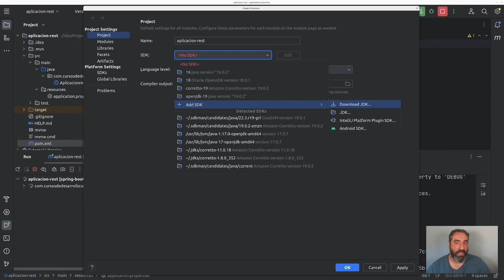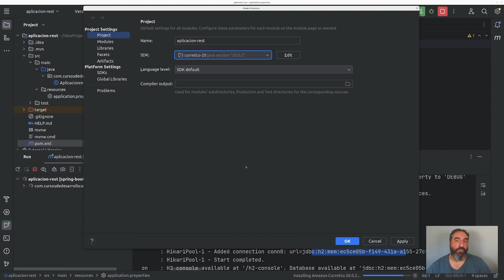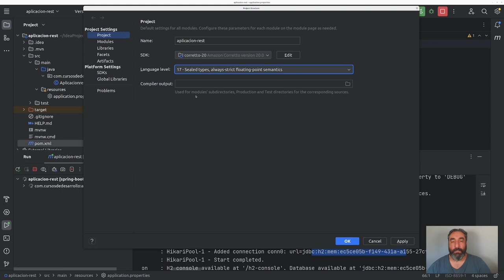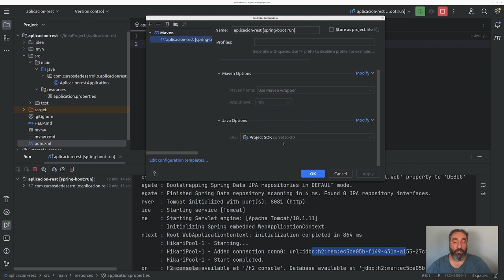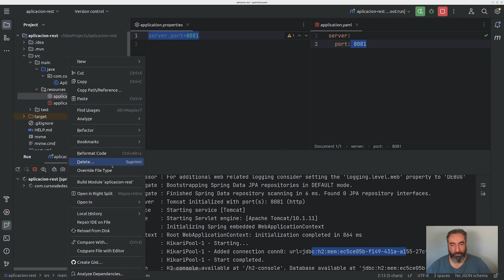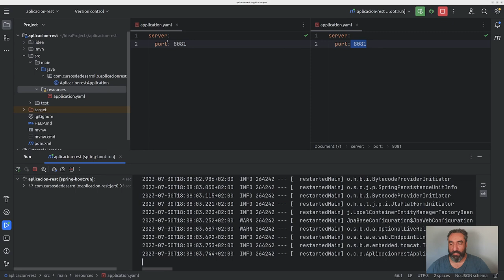Configuración de JDK y del Proyecto en Intellij #3 Curso de Spring Boot - Cursos de Desarrollo